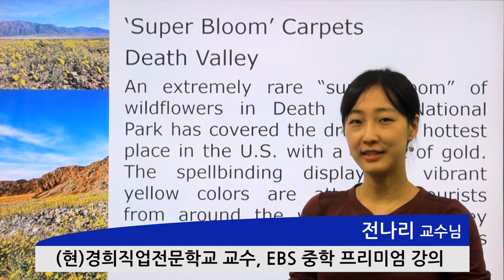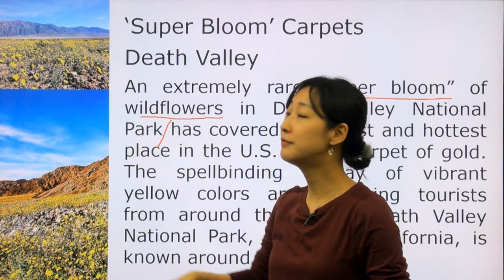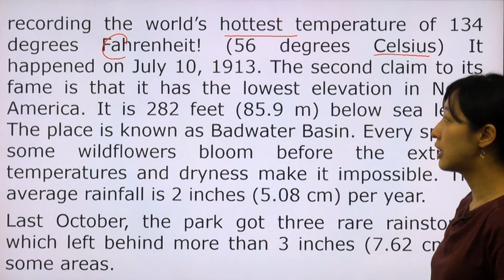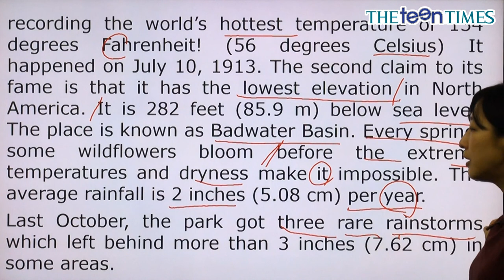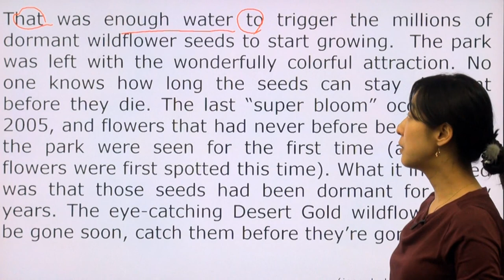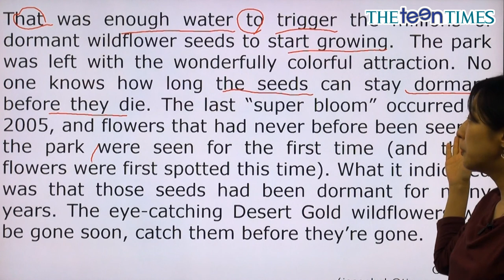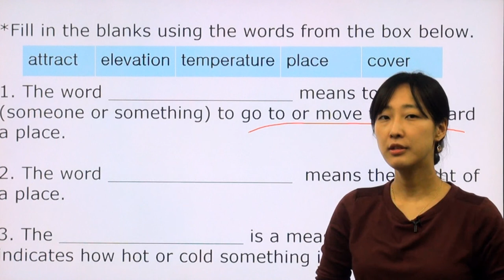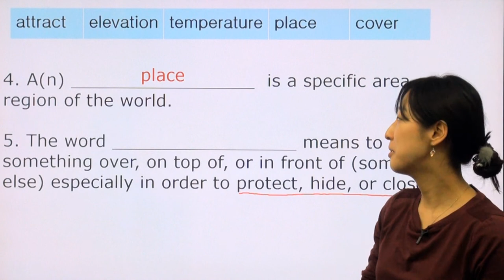‘Super Bloom’ Carpets Death Valley - 전나리 선생님과 함께 하는 월드뉴스 동영상 강의 ( The Teen Times - No. 775 )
꽃으로 뒤덮인 Death Valley